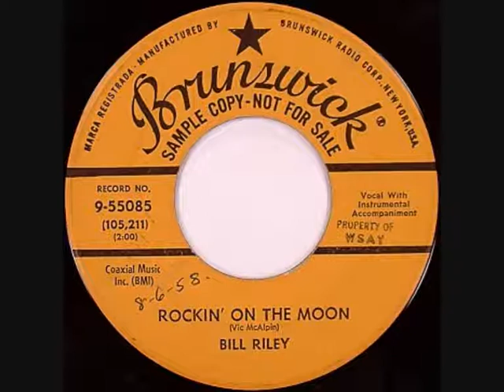Billy Lee Riley Searchin'